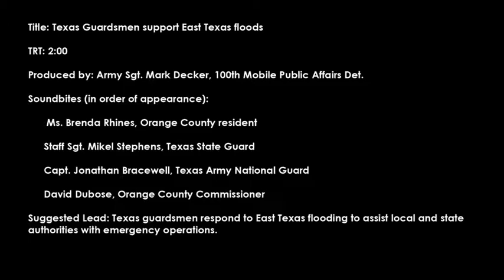Texas State Guard & National Guard